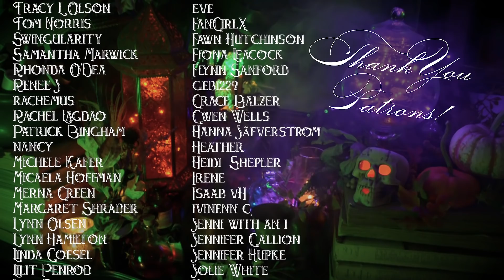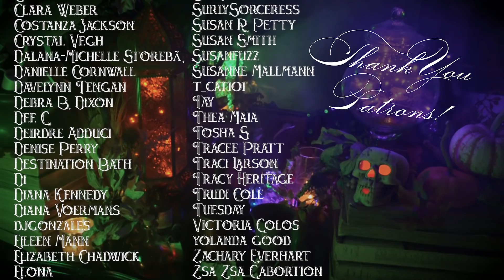Making The Mandragora 1890s Hat // The Mandragora Day Gown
The Mandragora hat! Or more importantly perhaps, the full 1890's day wear costume finished and worn outside in the cloudy twilight where the fading sky was causing some interesting effects in the camera. Some of my photos actually came out looking almost like recolors of black and white photos before I even opened them in photoshop which was a bit odd in the best way.

Mary not Martha hat supplies

Need to make a block pattern? There are many options, and I talk about several in this playlist!